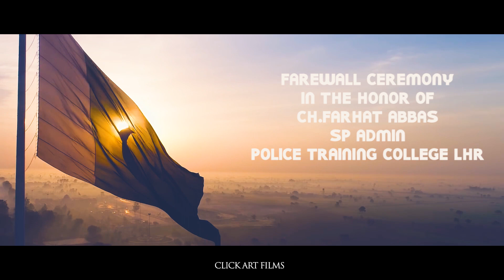Farewall Ceremony In The Honor Of Ch.Farhat Abbas SP Admin PTC Lahore